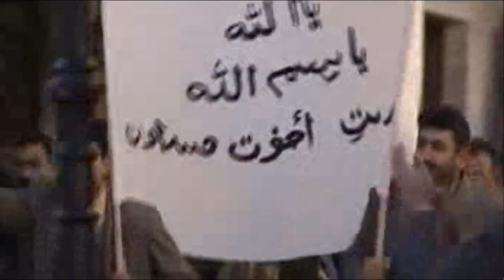Karayilan - Elhanach Alaswad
By Ben Eddaïkra